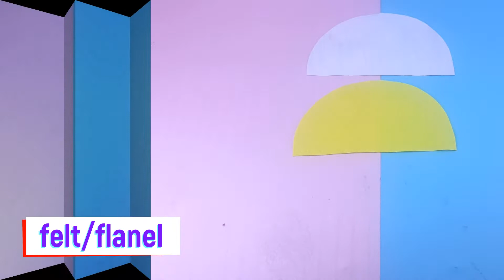How to Make Boba Tea Backpack without Sewing | Cara Membuat Tas Ransel Boba Flanel | DIY CRAFT IDEAS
How to Make a Boba Tea Backpack without Sewing

Cara Membuat Tas Ransel Boba dari Kain Flanel tanpa Jahit

Bubble Tea